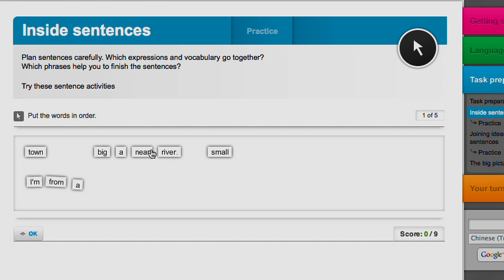Learn English online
Students talk about how learning English has helped them succeed. NSW AMES offers a range of online English courses. for course details.